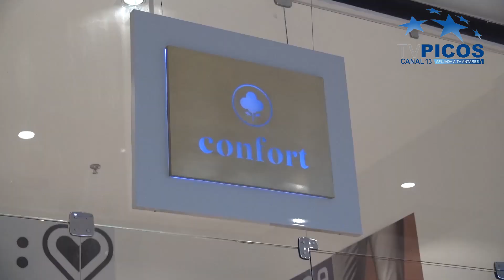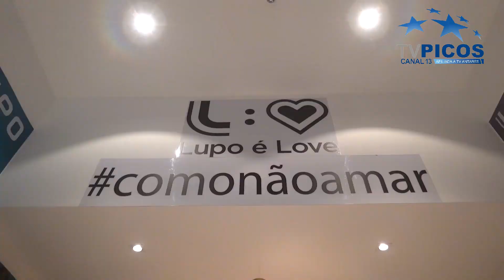FRANQUIA DA CONFORT É INAUGURADA NO PIAUÍ SHOPPING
A Confort é uma franquia que traz produtos de alta qualidade para o consumidor picoense. VT produzido  e veiculado pela TV Picos - Canal 13. Reportagem de Ingrid Moura.